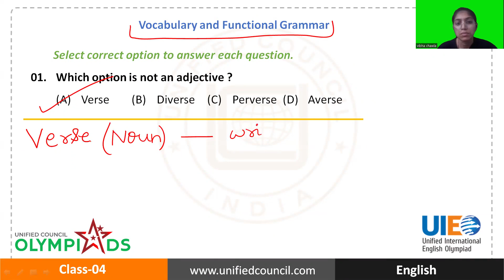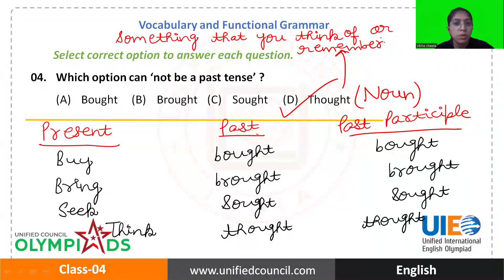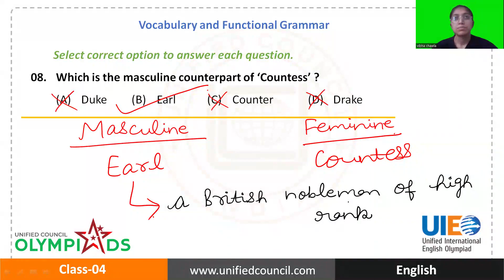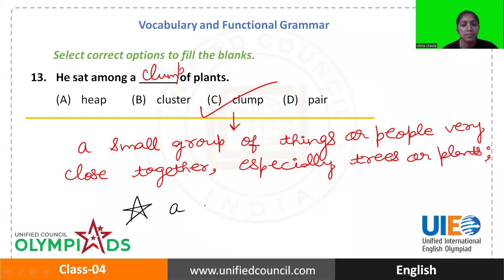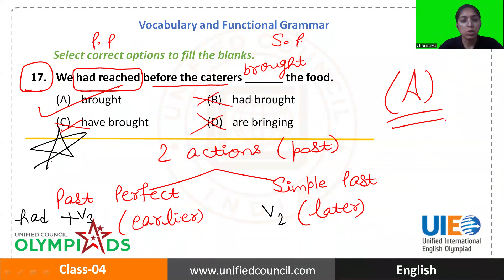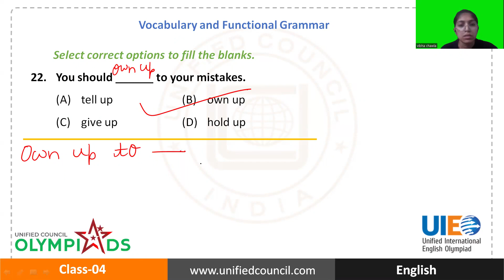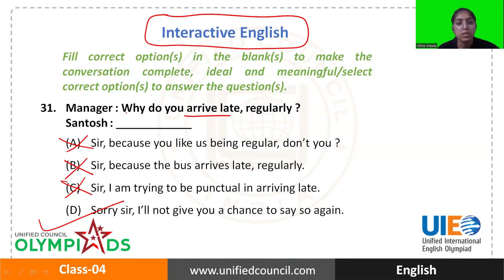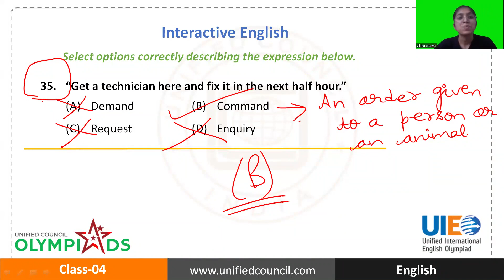UIEO Past Years Questions Explained Class 4